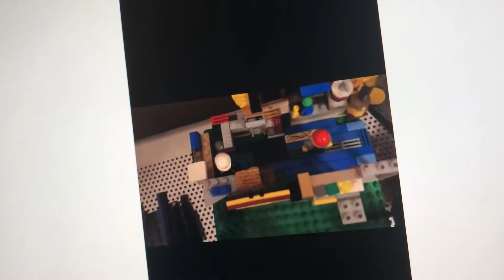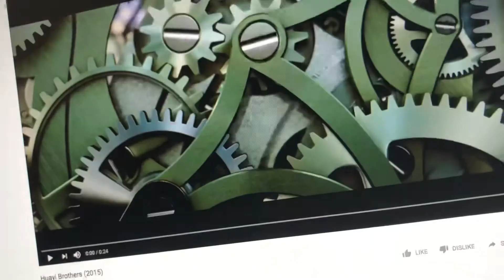Paramount / Showbox / LEGO Scrawl Entertainment / Huayi Brothers (2018)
Taken from the American release of
‘’The First King’’ (2018).